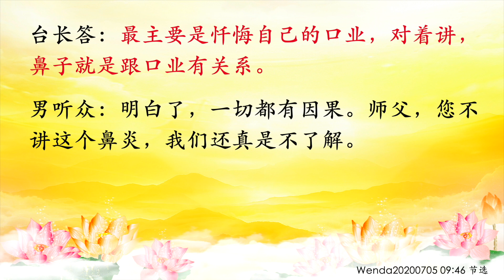卢台长【节目录音】鼻子常发炎是什么因果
鼻炎是什么因果，如何忏悔
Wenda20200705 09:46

男听众：鼻炎是什么样的因果？得了鼻炎有什么妙法吗？师父，您从传统文化慈悲开示一下。

台长答：鼻炎，实际上从另外一个角度来讲，你嗅到了很多不该闻的东西。你想想看，在这个世界上你都很清楚，什么东西不应该用鼻子去闻的？你过去闻过很多脏的东西、臭的东西（明白，这是因果）很多人鼻子有炎症的话，就是说明做过很多烂事（那怎么化解？）因为鼻子跟喉咙这两个是连在一起的，所以只要鼻子一不好，喉咙一定痒，因为有病毒感染（对对）就是鼻黏膜在充血、肿胀、增生，或者萎缩坏死。实际上这种过敏性的鼻窦炎就是代表过去的业障。还有很多人花粉过敏，这个过敏很厉害的。实际上就是鼻腔里滋生了很多的细菌，这些细菌堵塞了鼻窦，那么鼻窦炎又出来了。像这种医学上来讲，跟呼吸系统，肺、咽喉都有关系，要干净，少接触。要是从前世来讲，喉咙会做错什么？就是讲人家不好，而且喉咙不好，不是两舌是恶口。所以一个女人如果声音讲出来很粗，她上辈子骂人，这辈子也骂人；如果这个男人喉咙沙哑，很难听的声音，像动物叫一样，这种人就是上辈子的业障。什么业障呢？就是经常经常骂别人、伤害别人。所以你去看，讲话是不是有鼻音，每个人声音只要发出来，都会有鼻音，有的人鼻音重，有的人鼻音小（对）所以 这个鼻子就是跟上辈子的骂人都有关系，而且闻了很多不该闻的东西。 比方说刚刚杀掉的一个飞禽走兽，你一闻，"哎哟，好香啊"。好了，下面就给你记了，灵性就往你身上跑了，明白了吗？（哦，原来这样。有的电台主持人的声音很好听，他是不是前世……）这个就是上辈子弘法，做好事情（赞美别人）嗯。赞美别人多的人口吐莲花。经常骂人的人，还有写东西给人家骂人的人，都会有很多报应，手、胳膊经常酸痛；经常骂人的人鼻子会堵塞，鼻子会痒、流鼻涕。像这种鼻子，前世的因，今世的果，就是骂人的果（真是。师父，有的人一场感冒就引起了鼻炎）对啊，这是为什么？鼻子跟喉咙有痰、堵塞全部都有关系。多念解结咒（怎么跟菩萨祈求？）"观世音菩萨，我今忏悔自己前世所造的口业"， 最主要是忏悔自己的口业，对着讲，鼻子就是跟口业有关系 （明白了，一切都有因果。师父，您不讲这个鼻炎，我们还真是不了解）

11 CHANG CHARN ROAD #05-01, SHRIRO HOUSE, SINGAPORE 159640.